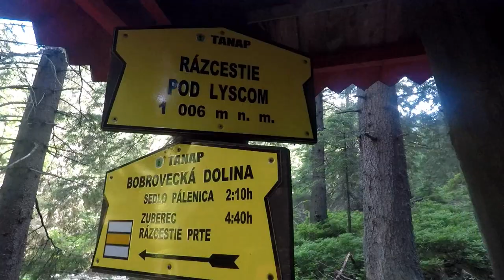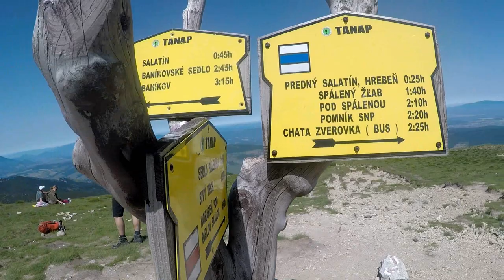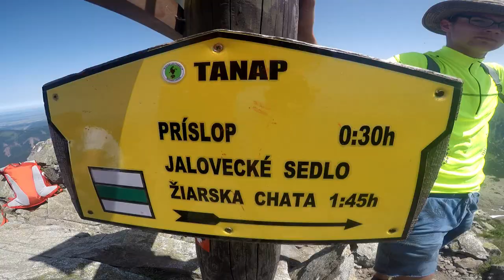Západne Tatry - Brestová,Salatín,Baníkov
Bráško, keby ťa náhodou zaujímalo, že kde sme boli,že aká trasa a tak : Jalovec - sedlo Pálenica - Brestová - Salatín - Baníkovske sedlo - Baníkov - Príslop - Žiarska chata.